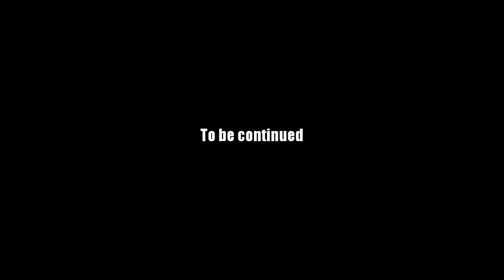AQ Worlds "Skeletons in the Server Closet" (Quest)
Quest:Skeletons in the Server Closet

NPCs:Artix

Monster List:Closet Skeleton

Turn in:Closet Cleaned x5

Equipment Won:None